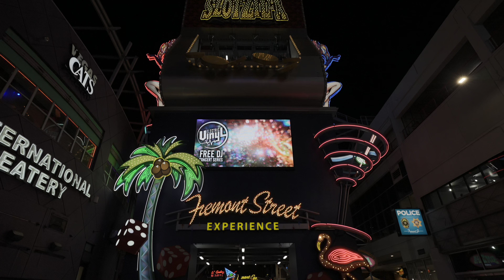[4K] Fremont Street Las Vegas | August 2023 | Las Vegas, Nevada USA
Come on a walking tour of Fremont Street in Downtown Las Vegas, Nevada. Fremont Street Experience is an entertainment and gaming destination in the heart of Las Vegas. It is the 5 westernmost blocks of Fremont Street that was once known of "Glitter Gulch." Fremont Street is home to El Cortez Hotel & Casino, The D Casino & Hotel, Fremont Hotel & Casino, Four Queens Hotel & Casino, Binion's Gambling Hall & Hotel, Golden Nugget Las Vegas Hotel & Casino, and Circa Resort & Casino. Fremont Street dates back to 1905, the year Las Vegas was founded. In 1931, gambling license were issued to casinos on Fremont Street. It has been featured in many movies and television shows over the years. In 1994, the Fremont Street Experience was built as a pedestrian mall and attraction. Fremont Street is the second most famous street in Las Vegas only behind Las Vegas Boulevard.

Filming Date: Friday August 25, 2023 at 9:40 PM

*Some part of the audio was edited due to copyright music playing in the background.

Video Chapters:
00:00 Video Preview
00:51 Start of Video: Fremont Street
02:00 Therapy
02:35 Evel Pie
05:00 Heart Attack Grill
05:55 Fremont Street Experience
12:00 Fremont Hotel & Casino
15:00 Binion's Gambling Hall & Hotel
19:00 Circa Resort & Casino
22:20 Plaza Hotel & Casino
24:00 Golden Gate Hotel & Casino
28:40 Golden Nugget Las Vegas Hotel & Casino
29:54 Four Queens Hotel & Casino
34:50 The D Casino & Hotel
37:18 SlotZilla Zipline Las Vegas
39:10 Hennessey's Tavern
41:00 Inspire Nightclub
42:00 Corduroy
42:50 Commonwealth